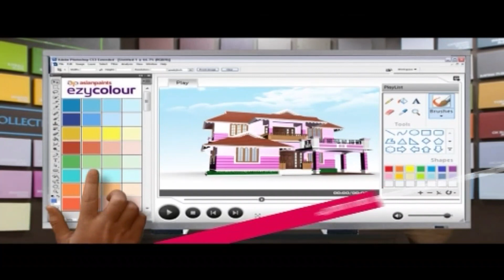അധ്യാപകരുടെ അവഹേളനം , വിദ്യാർത്ഥി മരിച്ച നിലയിൽ , രണ്ടധ്യാപകർക്ക് സസ്‌പെൻഷൻ.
VIRAL NEWS
MALAYALAM NEWS
KERALA NEWS
INDIA NEWS
WORLD NEWS
MALAPPURAM NEWS
news live
malayalam live
news
malayalam vartha
live news
spoets news